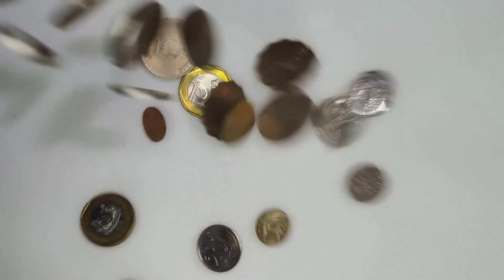Ada utang model baru! Udah coba?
Ada banyak sekali jenis atau model utang, namun sering utang model baru ini sungguh sulit dimengerti, sehingga membuat orang terjebak. Di episode ini, saya akan mengupas soal utang yang sudah ada sejak dulu, namun sering dilupakan.

Chapters:
00:00 Intro
01:05 Latar belakang berutang
02:01 Apa itu pinjaman IMF?
02:28 Kelebihan pinjaman IMF
04:14 Tips bagi peminjam / uangnya yang dipinjami
05:03 Kelemahan utama pinjaman IMF
05:41 Perbandingan pinjaman IMF dengan institusi keuangan (bank)
07:34 Utang pilihan saya: IMF/Bank Dunia atau Lembaga Keuangan?
09:00 Apa yang bisa dilakukan dalam mempertimbangkan mengambil utang?
10:48 Tips penting dalam berutang